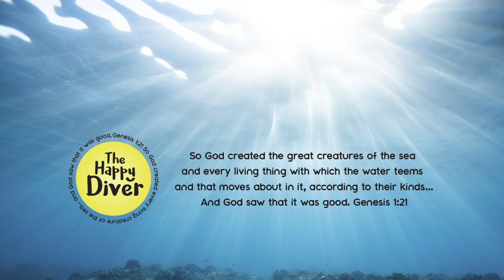Breakwater Rock Peer